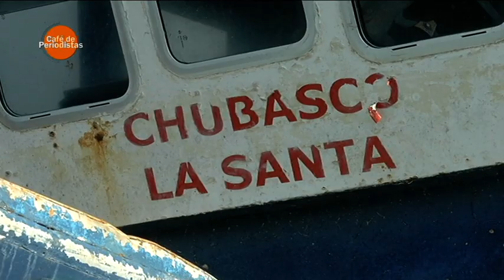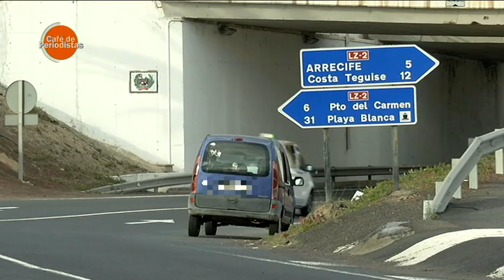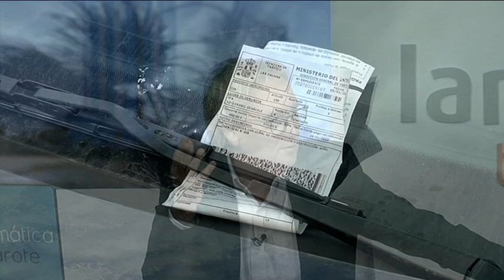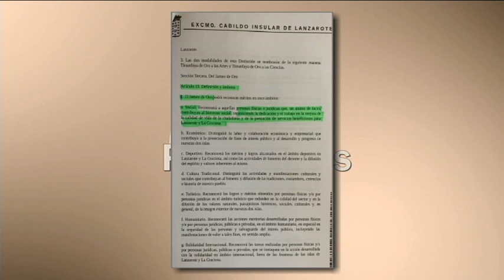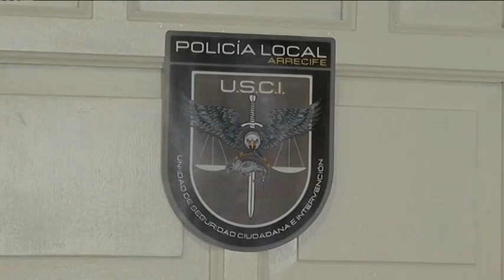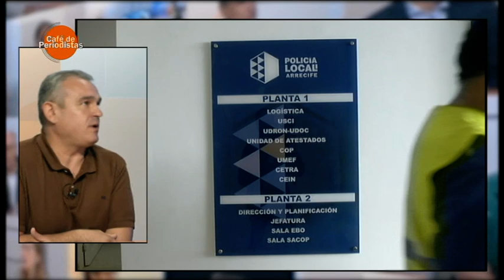Café de Periodistas 11/01/2023